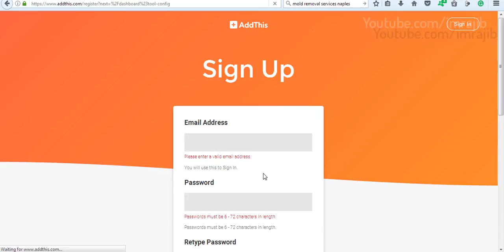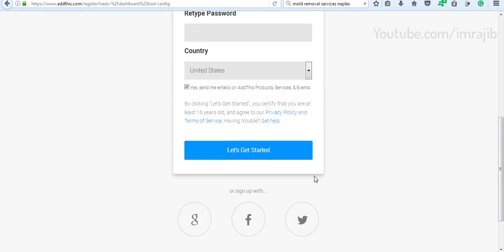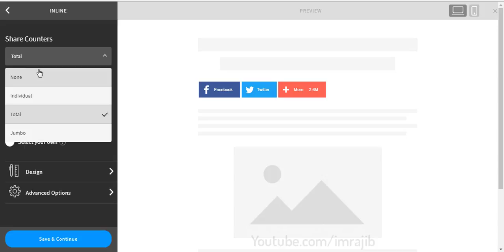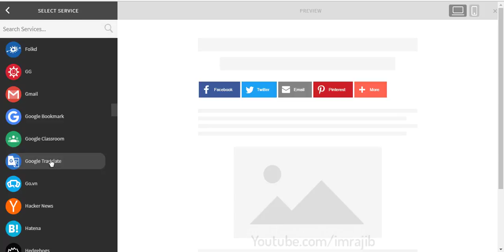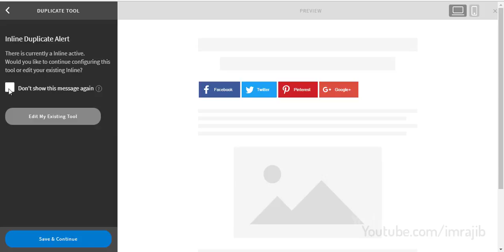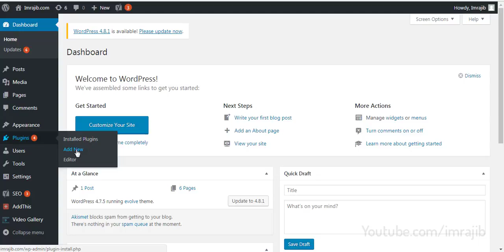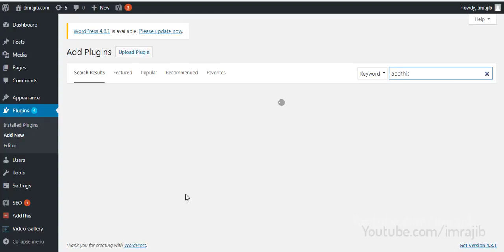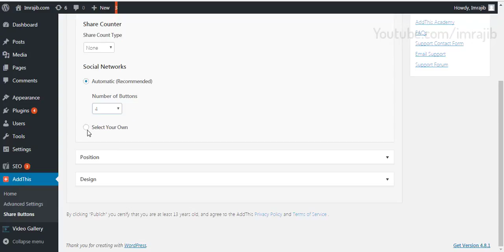How to Add Social Share Button On Your Website - SEO Bangla Tutorial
Add Social Share Button On Your Website to get more traffic and a social share button is an on-page ranking factor

Social signals may not play a direct role in ranking your website. But social shares generate more eyeballs on your content.

if you get more social eyeballs, it will help you to get more links. So don’t be shy about placing social sharing buttons prominently on your site.